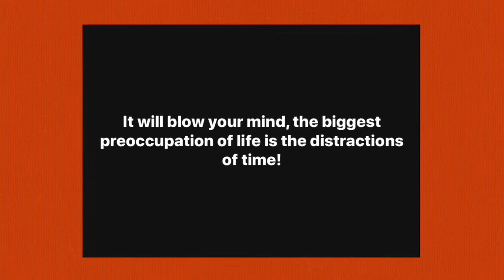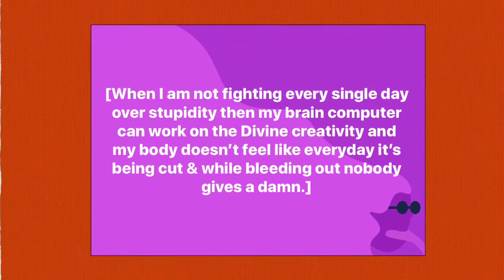Poetic Scribe 16